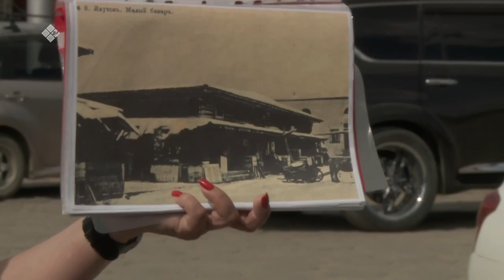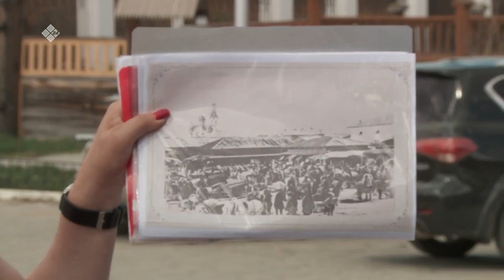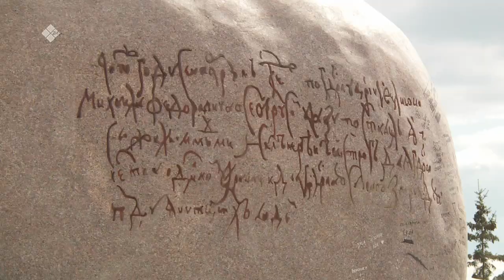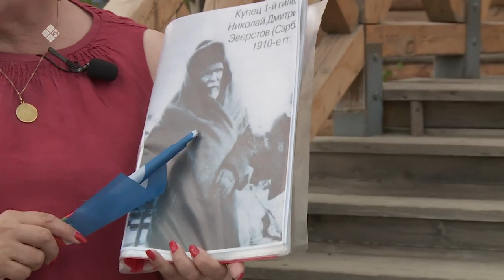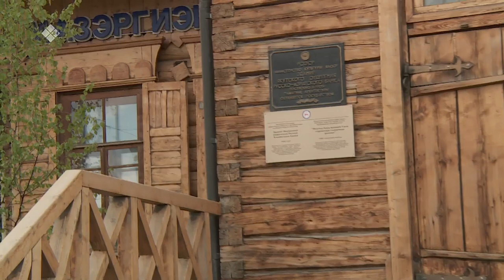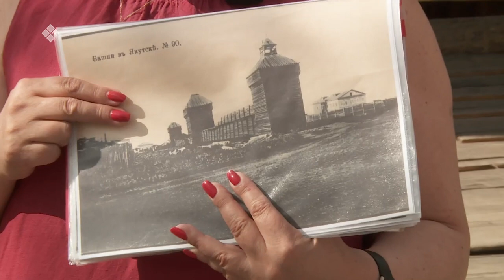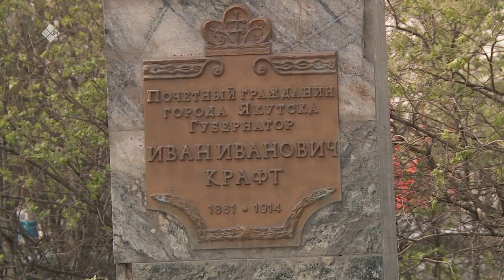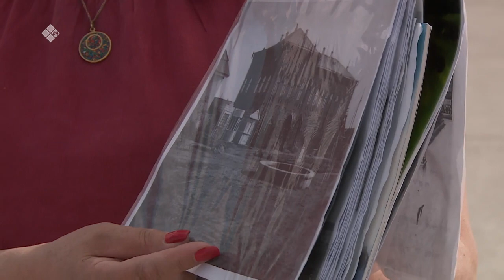«Бу Дьокуускай» (20.06.23)